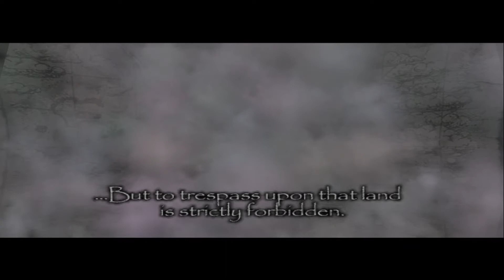Shadow of the Colossus. 01. The Beginning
Prologue to a new game.

PS: in case that mysterious Sanoma NL will pick in here, I DON'T KNOW WHO YOU'RE AND WHAT'S YOUR CLAIM ON THIS IS!